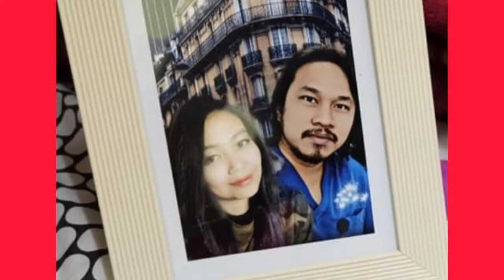Umasa ako na xa n ang mahal ko Charrrrr(Weeding Proposal Prank ❤️❤️ )